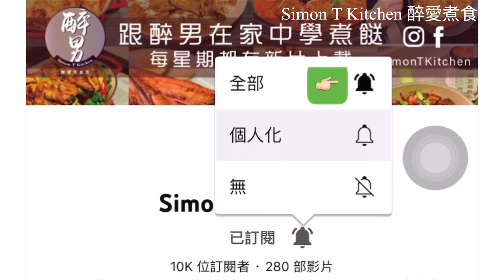星洲炒米做法 ｜ 港式星洲炒米家庭做法 如何在家中用鐵鑊炒米粉不黏底 ｜ 用鐵鑊炒星米 vs 用易潔鑊炒星米 《醉男- 中式料理食譜》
星洲炒米鐵鑊炒 06:33-11:54
星洲炒米易潔鑊炒 12:18-15:16
惹味的星洲炒米是我一款很喜歡的炒粉麵，雖說是星洲炒米，但其實是港式餐館的地道產物。在家做星洲炒米其實沒想像中困難，想炒米粉乾身不易斷，重點是米粉前期不要煮，而是用滾水浸的方法去處理，不同品牌或種類的米粉浸的時間也有不同，這點要大家自己揣摩，詳細做法請觀看短片。
材料：
米粉1個 110g
咖喱粉半包/半湯匙 4g
黃薑粉1/2茶匙 1g
雞粉1/2茶匙 3g
鹽1/4匙 1g
糖1/4匙 1g
辣椒醬 1茶匙 6g
雞蛋2隻 約110g
叉燒5片 50g
火腿2片 25g
韮黃1両 38g
蝦仔6隻 50g
青燈籠椒1/4個 40g
洋蔥1/4個 60g
指天椒1隻3g
芝麻少許(裝飾用)
芫荽1條(裝飾用)
本人的自家品牌"醉男"，以製造本地手作醬料為主如欲購買產品請到網店-醉BUY生活市集：